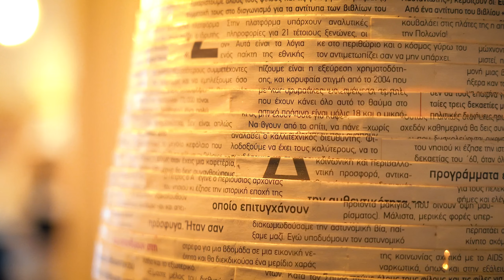Sxedia interveiw 4